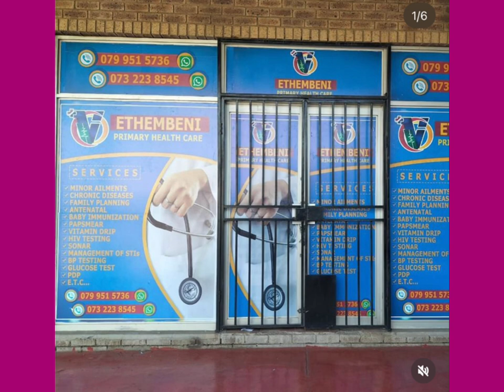Moshe Ndiki: from food trucks to medical clinics!